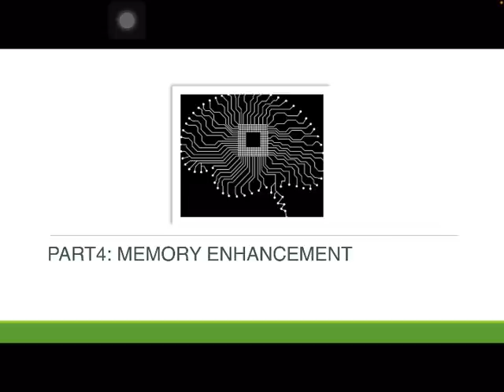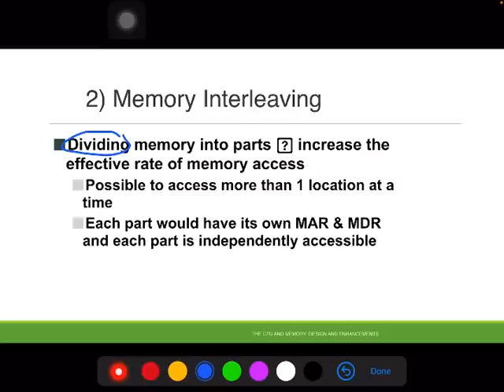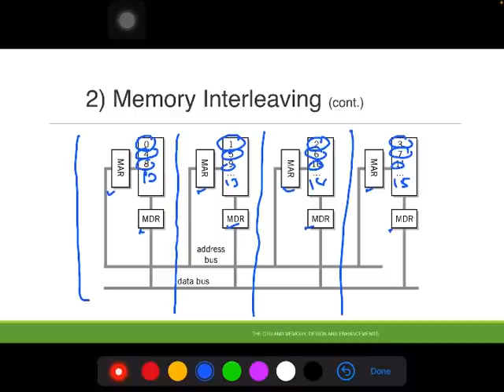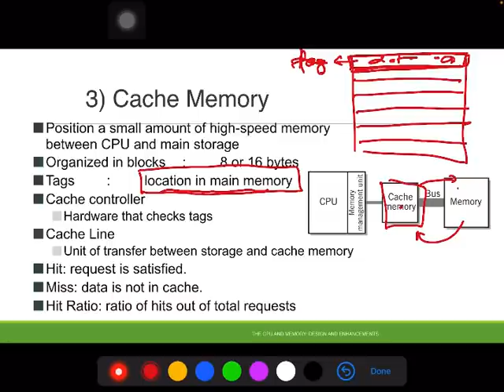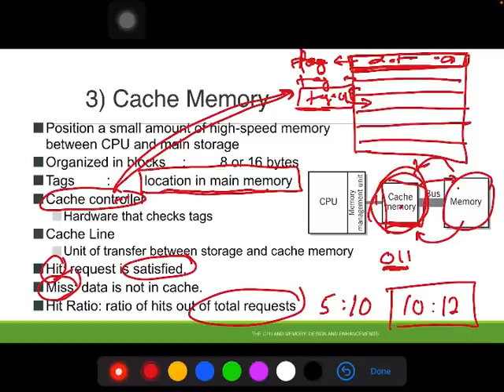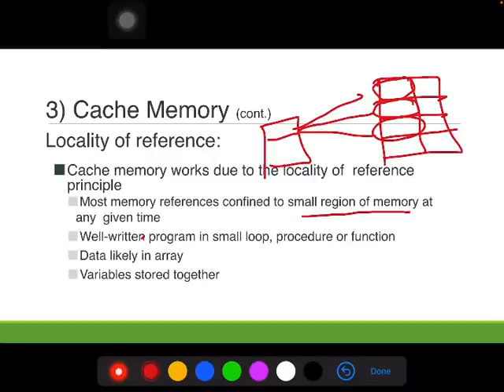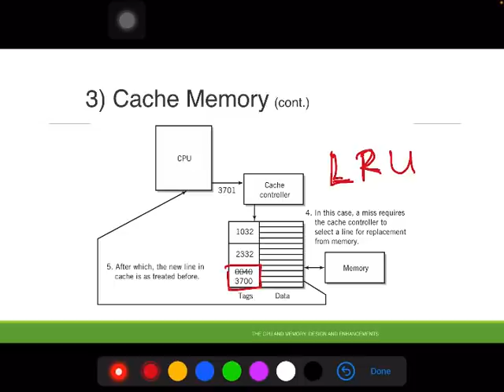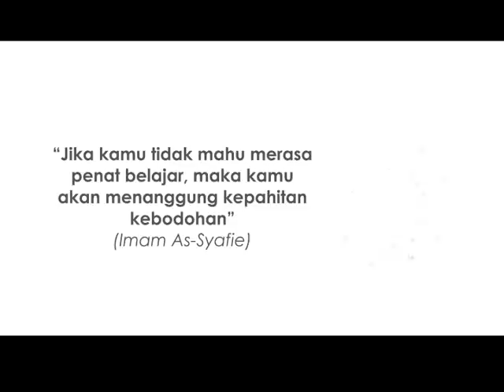CSC159: Chapter 4, part C: MEMORY ENHANCEMENT